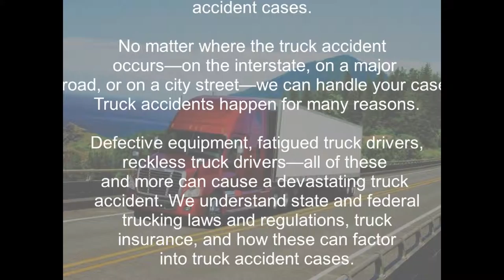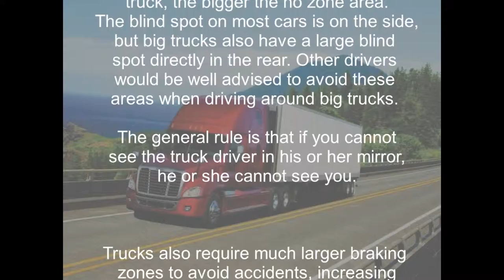truck accident lawyer -1